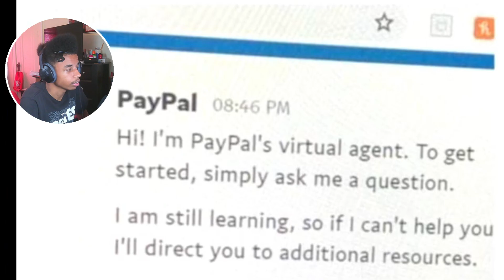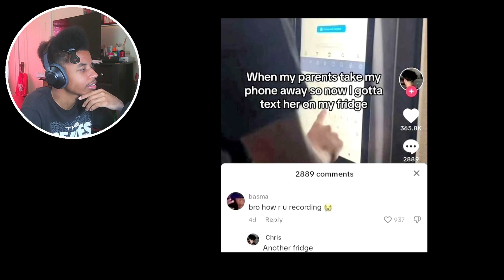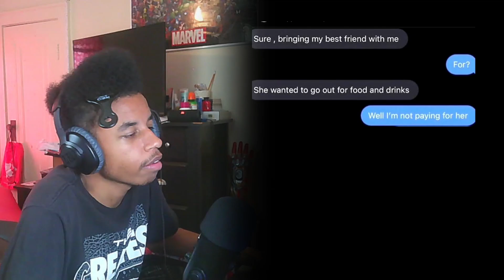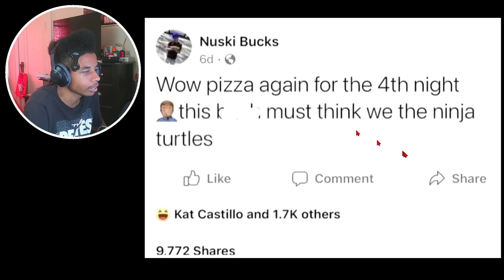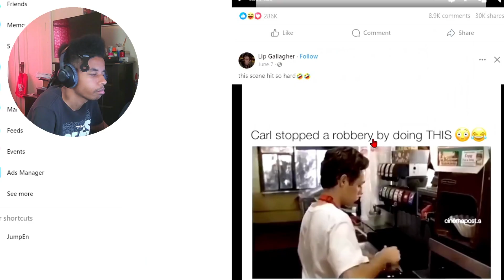Embarrassing Storytime + Try Not To Laugh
𝙒𝙀'𝙇𝙇 𝙎𝙀𝙀 𝙀𝘼𝘾𝙃 𝙊𝙏𝙃𝙀𝙍 𝙉𝙀𝙓𝙏 𝙏𝙄𝙈𝙀!

♦𝙋𝙀𝘼𝘾𝙀♦

𝑴𝒀 𝑮𝑶𝑨𝑳𝑺:
1. 𝑩𝑬𝑵𝑬𝑭𝑰𝑻 𝑴𝒀𝑺𝑬𝑳𝑭
2. 𝑩𝑬𝑵𝑬𝑭𝑰𝑻 𝑴𝒀 𝑭𝑨𝑴𝑰𝑳𝒀
3. 𝑩𝑬𝑵𝑬𝑭𝑰𝑻 𝑷𝑬𝑶𝑷𝑳𝑬 𝑰𝑵 𝑵𝑬𝑬𝑫
TK’s Music Platforms:

𝘼𝙔 𝘽𝙍𝙊…